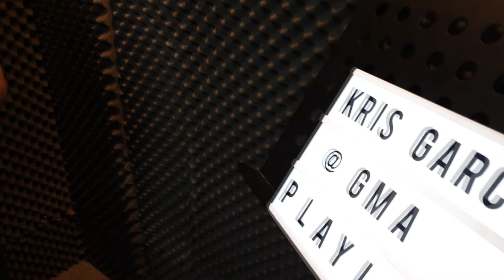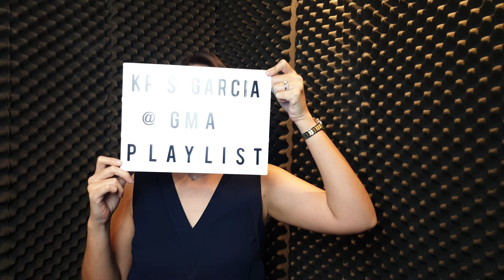Playlist Sessions: Kahit Gano’n Pa Man – Maricris Garcia (Magkaagaw OST)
‘Queen of Kapuso OST’ Maricris Garcia is back with another amazing rendition of the song “Kahit Gano’n Pa Man” from the upcoming GMA Afternoon Prime series, ‘Magkaagaw.’

Magkaagaw OST
“Kahit Gano'n Pa Man”
Written by Natasha L. Correos
Mixed by Harry A. Bernardino
GMA Post Music Production